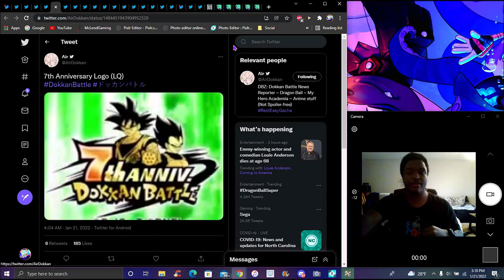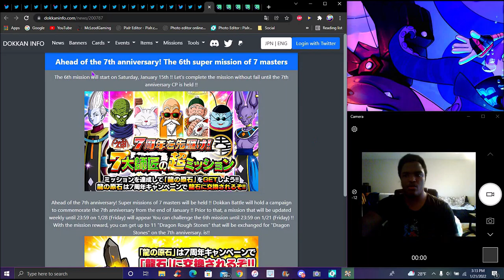THE BEST!!! ??? NEW 7TH YEAR LEAKS LIVESTREAM + TICKETS + 7 YEAR LOGO INCOMING! ? DBZ Dokkan Battle